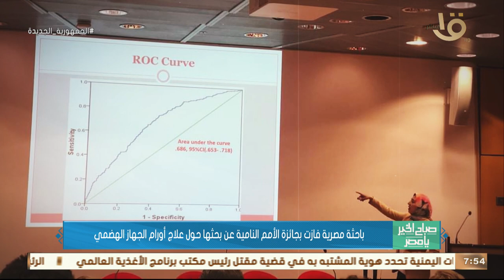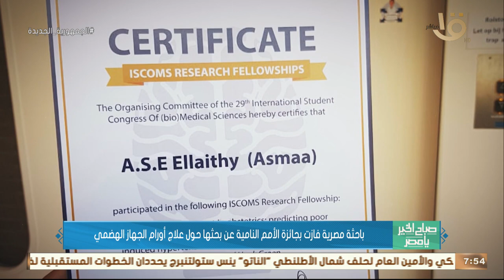صباح الخير يا مصر | باحثة مصرية فازت بجائزة الأمم النامية عن بحثها حول علاج أورام الجهاز الهضمي